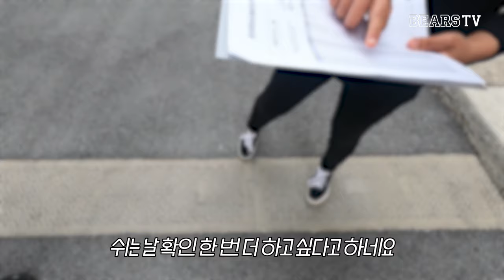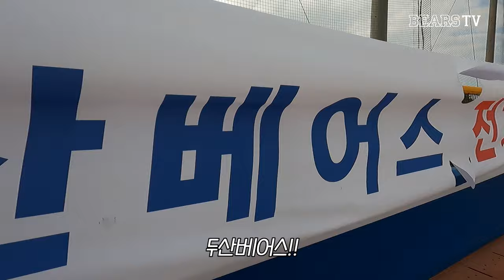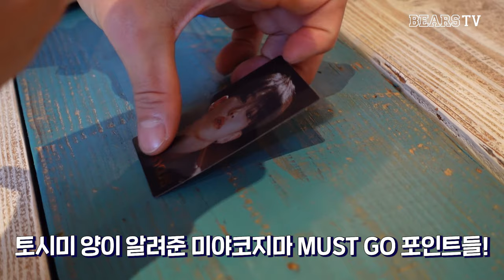당연하다고 생각했던 것들의 역습 [신입사원 신성현] (02.14)